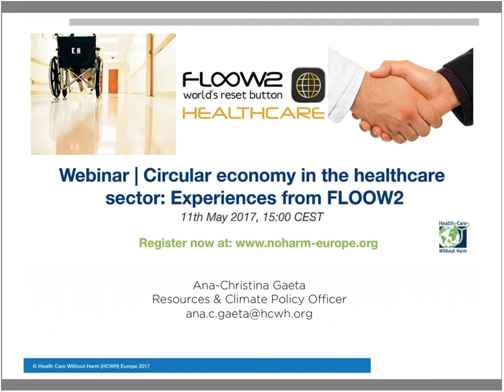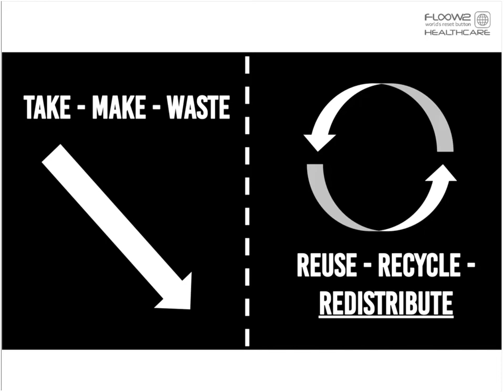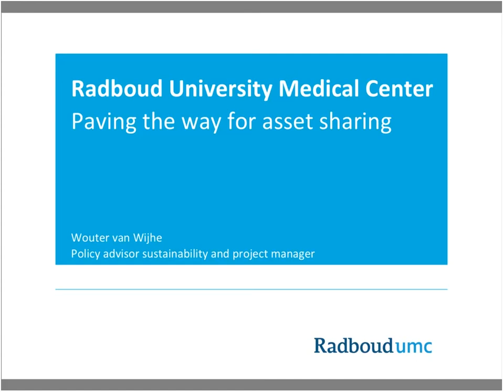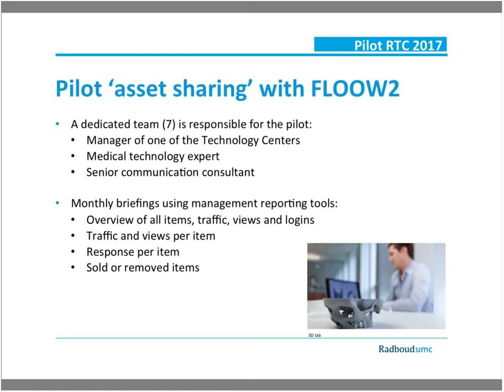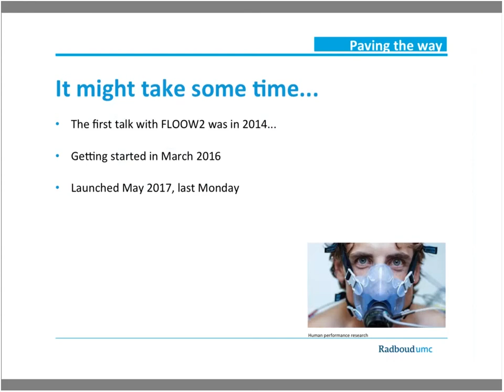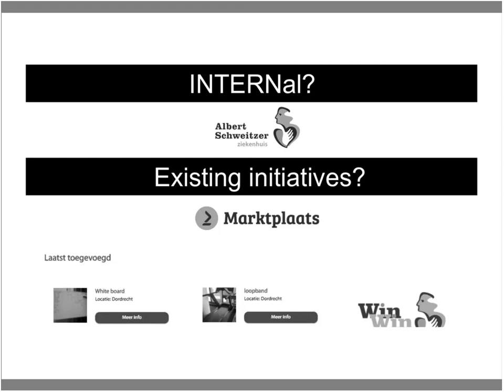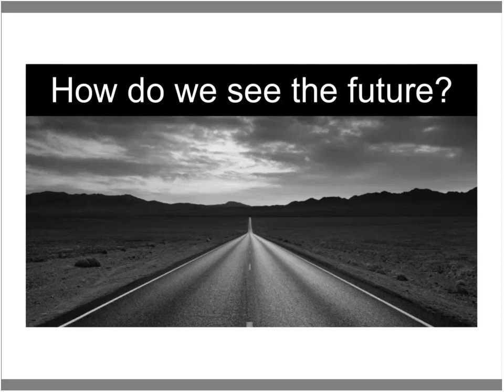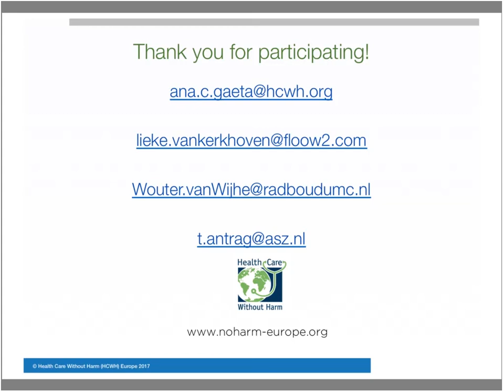Webinar | Circular economy in the healthcare sector: Experiences from FLOOW2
Transitioning to a circular economy is all about changing the linear way the European supply chain currently operates: take – make – dispose. A circular economy represents  an economic model where resources are ultimately never wasted; the healthcare sector has a major role to play in improving resource efficiency and minimising waste.

In this webinar, you will learn about ways that your hospital can reduce its environmental footprint, and save costs through simply sharing the resources you already have! Lieke will introduce the concept of sharing assets and the opportunities this presents for sustainable healthcare organisations. FLOOW2healthcare.com is a unique online platform that brings healthcare organisations or departments and entities within organisations together to share equipment, facilities, excess stock, and staff knowledge leading to financial savings, an enriched network, and a sustainable healthcare system.